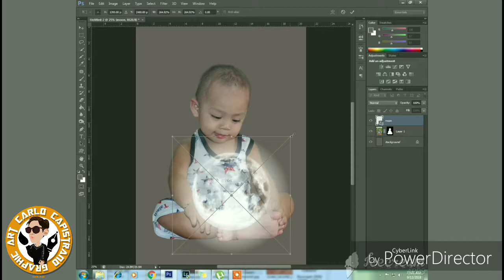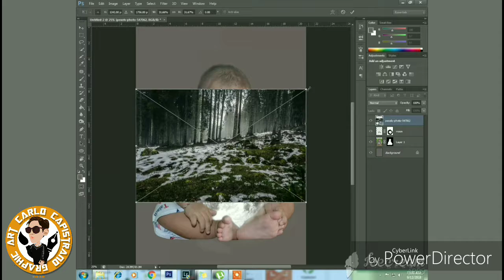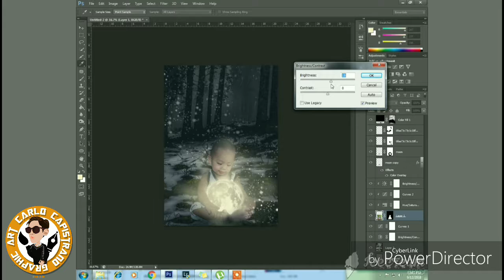Simple Moon manipulation Adobe Photoshop Cs6